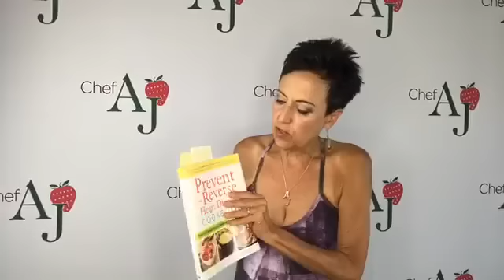EPISODE 38 -WEIGHT LOSS WEDNESDAY WITH CHEF AJ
GET MY FREE INSTANT POT COOKBOOK:
In this weekly broadcast, Chef AJ. the author of UNPROCESSED, host of the television show Healthy Living and the creator of the Ultimate Weight Loss Program, answers your questions about healthy, permanent and sustainable weight loss.